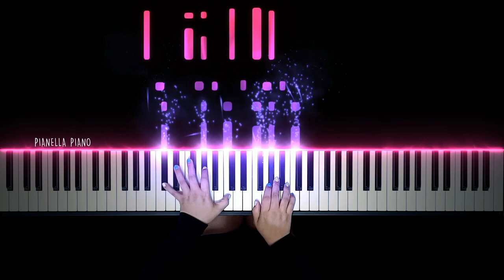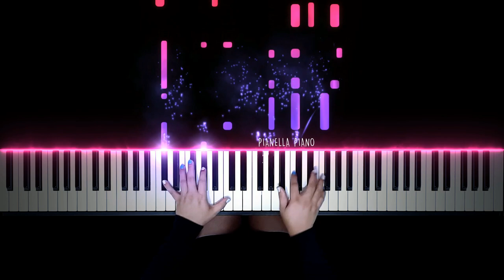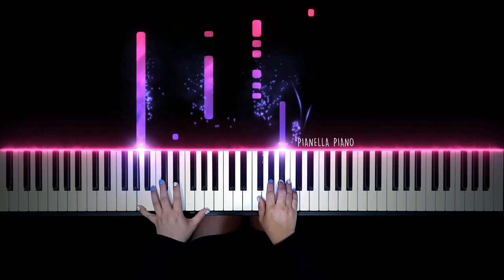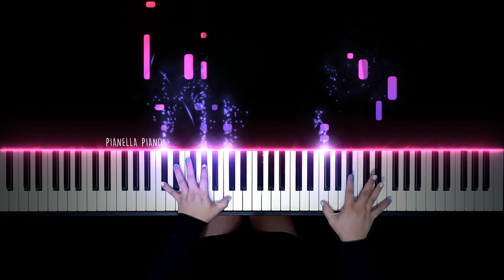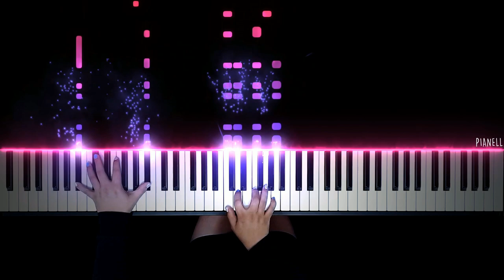TWICE - Doughnut | Piano Cover by Pianella Piano